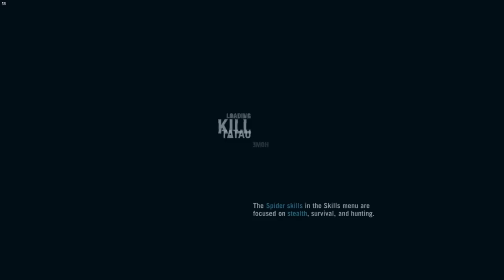GOING DOWN IN FLAMES | Far Cry 3